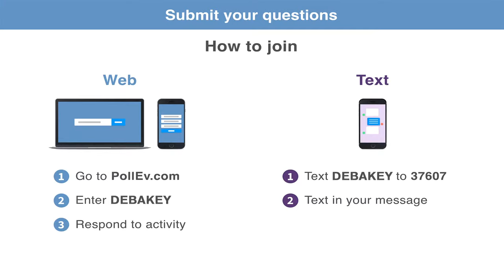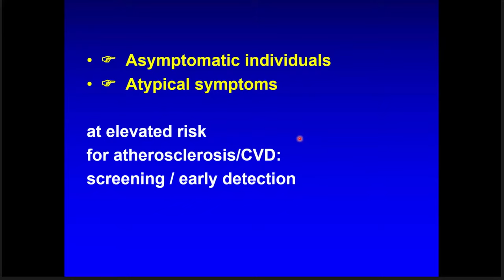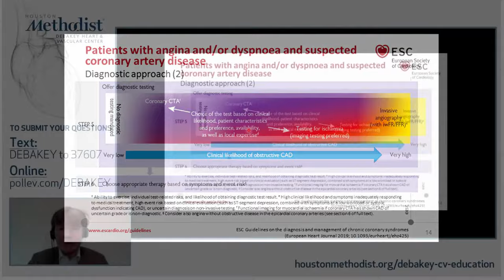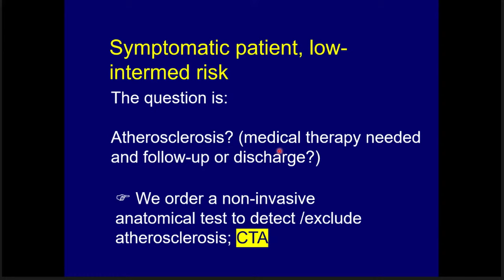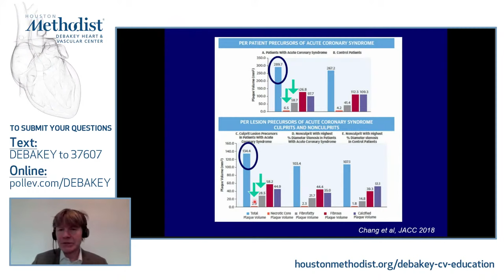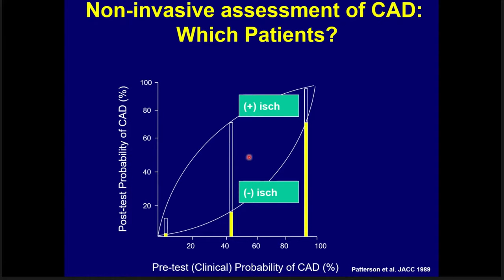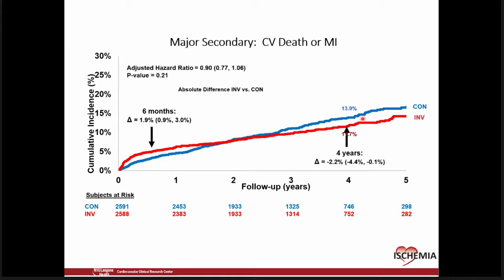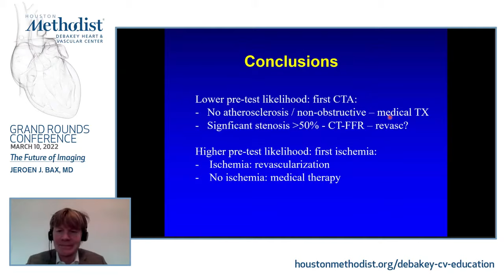The Future of Imaging (Jeroen J. Bax, MD, PhD) March 10, 2022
LIVESTREAM SIMULCAST

"The Future of Imaging"

Houston Methodist DeBakey Heart & Vascular Center, Grand Rounds Conference featuring Jeroen J. Bax, MD, PhD as he discusses his presentation, "The Future of Imaging".

SPEAKER:
Jeroen J. Bax, MD, PhD, FESC, FACC
Director of Noninvasive Imaging
Professor Cardiology, Department of Cardiology
Leiden University Medical Center, The Netherlands

INTRODUCTION:
William A. Zoghbi, MD, FASE, FAHA, MACC
Elkins Family Distinguished Chair in Cardiac Health
Chair, Department of Cardiology, Professor of Cardiology